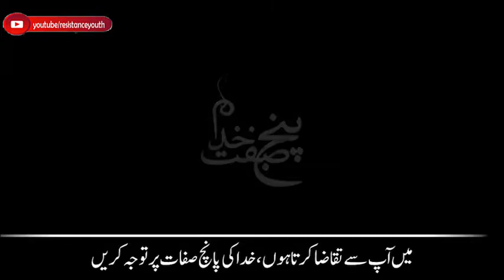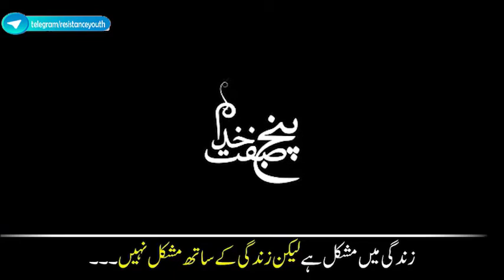میں آپ سے تقاضا کرتا ہوں خدا کی پانچ صفات پر توجہ کریں - Agha Masood Aali (urdu)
میں آپ سے تقاضا کرتا ہوں خدا کی پانچ صفات پر توجہ کریں
اس خدا کی بات ہو رہی ہے جس پر ہم یقین رکھتے ہیں، اسکے پاس بے انتہا سب کچھ ہے اور قدرت بھی، وہ عاجز نہیں ہے، مہربان ہے، کینہ نہیں رکھتا کسی سے
از کلام: حجت الاسلام آغا مسعود عالی